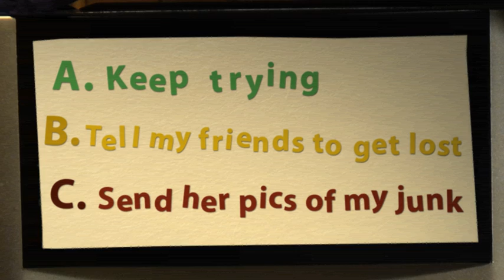Pressure Pic Problem - Boyfriend's Story - That's Not Cool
Ever been badgered to send nude pictures?